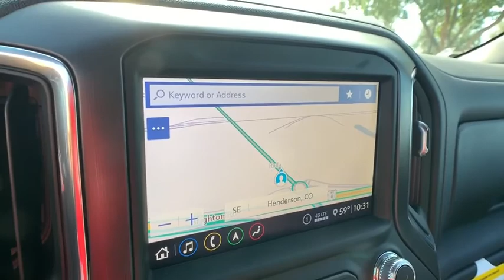2020 GMC Sierra 1500 Ft. Collins, Brighton, Denver, Commerce City, Westminster, CO G200150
Summit White  2020 GMC Sierra 1500 available in Ft. Collins, Colorado at Transwest Buick GMC Isuzo. Servicing the Brighton, Denver, Commerce City, Westminster, CO area.
2020 GMC Sierra 1500 AT4 - Stock#: G200150 - VIN#: 3GTP9EEL7LG104490

New Inventory! Gets Great Gas Mileage: 19 MPG Hwy! 4 Wheel Drive, never get stuck again!!! Optional equipment includes: AT4 Premium Package, Engine: 6.2L EcoTec3 V8, Technology Package, AT4 Preferred Package, Driver Alert Package II, Power Sunroof, Driver Alert Package I, 6' Rectangular Black Tubular Assist Steps (LPO), Tires: LT275/65R18C MT BW, Bed View Camera...CONTACT OUR INTERNET SALES TEAM TODAY! ONLY AT TRANSWEST BUICK GMC - YOUR GMC Sierra 1500 DEALER OF DENVER! STOP BY AT I-76 & 96TH AVE! All prices exclude tax,tags,title. Prices include dealer and handling fee of $495